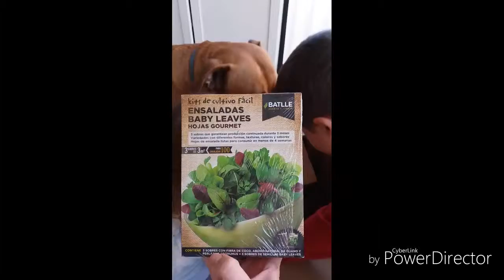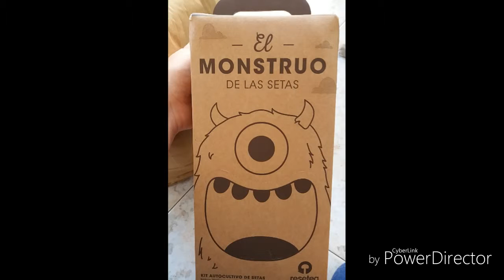VLOG: el monstruo de las setas / siembra de lechugas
En este vídeo podréis ver el monstruo de las setas. Un descubrimiento ecológico de "huerto club" una tienda de Barcelona que vende también on-line, donde hemos encontrado cositas para crear nuestro huerto en casa. Os dejo el enlace por si os interesa. He de deciros que a mis hijos les ha entusiasmado ver como día a día crecían nuestras setitas. Y que hemos vuelto a poner el monstruo en remojo para un segunda tanda de setas. Que no nos paren con el huerto!